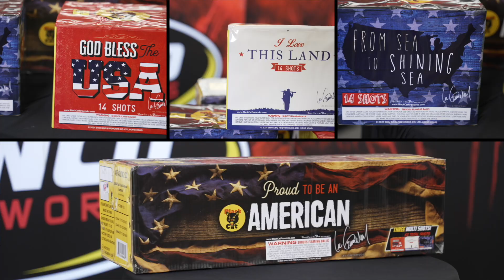Top 5 Firework Picks for 2023 - What to Buy for Fourth of July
Looking for the best fireworks to buy for your Fourth of July celebration this year?

Look no further! We’ve got you covered with our top picks from Pyro City Fireworks!

🎆 Sparkling rockets
🎆 Colorful sparklers
🎆 Huge displays of sound and light

We cover the best of the best when it comes to buying fireworks. So come join us as we countdown our Top 5 Firework Picks for 2023 - perfect for creating an unforgettable Fourth of July experience.

Go to Pyro City dot com to find your local store. Pyro City - home of Black Cat Fireworks.